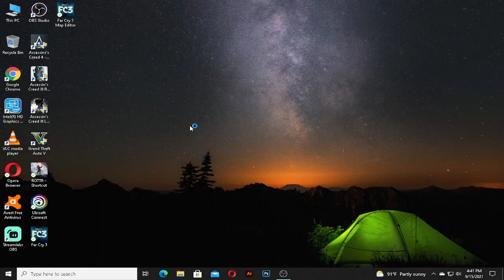GTA V Walkthrough Gameplay Part- 40 The Ballad Of Rocco And Cleaning Out The Bureau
I have to kill Rocco then meet to Lester and follow a man to his house. I hope you all like this gameplay.